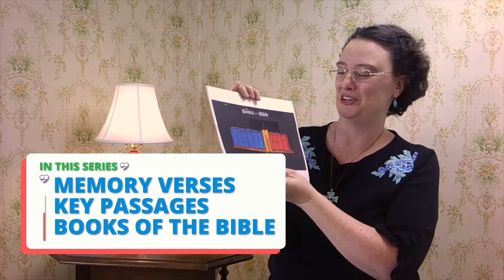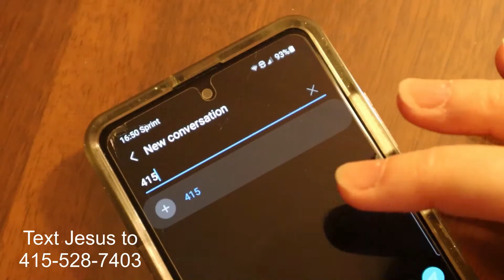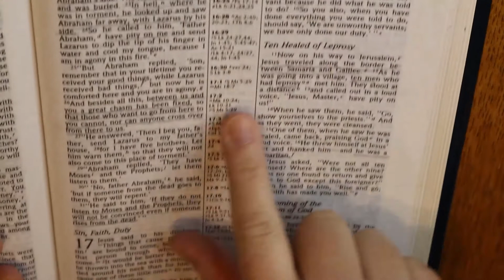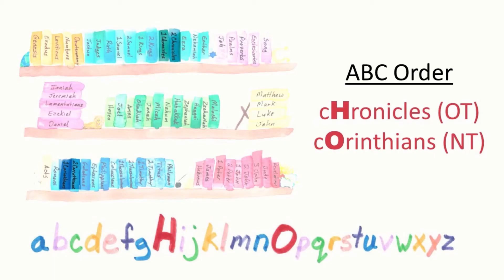The Love Chapter, 1 Cor. 13 KJV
In this Bible key passage lesson, we’re learning about The Love Chapter, 1 Cor. 13 (KJV), and how to find it in the Bible. Grab your Bible and let’s get started! (More information and links are in the description below.)

Bible Drill (Blue Cycle) teaches 25 memory verses, 10 key passages, Bible books, Bible-navigation skills, practice Bible Drills (Sword Drills), & more! Available in ESV, KJV, or CSB. A complete list of included memory verses and key passages is below.

Verses & key passages are the same ones used by LifeWay’s Bible Skills, Drills, & Thrills, Blue Cycle. All images & content are original.

RELATED RESOURCES

ADDITIONAL HELP

* "Beginning Children's Bible Drill in Your Church" by Mr. Mark's Classroom

BLUE CYCLE BIBLE DRILL (SWORD DRILL) GOALS

Memory verses are done in two ways. First, students are given the reference and are expected to quote the entire verse. Second, students are given the first few words of the verse. They are expected to quote it entirely, with the reference.

Memory Verses (Blue Cycle): Gen. 1:31; Deut. 16:17; Josh. 24:24; 1 Chron. 16:9; Ps. 56:3; 119:11; Prov 22:1; Isa 6:8; 45:5; Mal. 3:10; Matt. 28:19-20; Lk. 2:52; 19:10; Jn. 4:24; 13:35; Acts 4:12; Rom. 10:9; 1 Cor. 3:16; Eph. 2:8; 1 Thess. 5:18; 1 Tim. 4:12; 2 Tim. 2:15; Jas. 1:22; 1 Pet. 4:9; 1 Jn. 4:21.

For Key Passages, students are given the title. They are expected to find it in the Bible in 10 seconds and give the reference. Additional lessons explore the contents of each key passage.

Key Passages (Blue Cycle): God’s Covenant with Abraham (Gen. 12:1-3), A Shepherd’s Song (Ps. 23), The Suffering Servant (Isa. 53), The Twelve Apostles (Matt. 10:2-4), The Resurrection of Jesus (Matt. 28), The Parable of the Good Samaritan (Lk. 10:25-37), Jesus’ First Miracle (Jn. 2:1-11), The Work of the Holy Spirit (Jn. 16:5-15), The Conversion of Saul (Acts 9:1-30), The Love Chapter (1 Cor. 13).

For Bible books, students are given a book of the Bible. They should find it in the Bible in 10 seconds, then name the book before, the book called, and the book following.

Verses are taken from the King James Bible. Public domain.